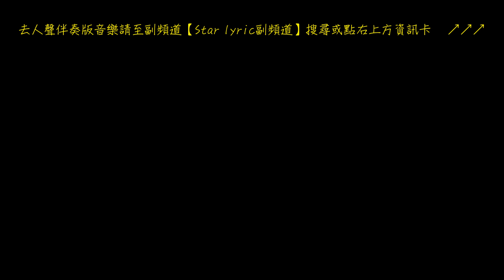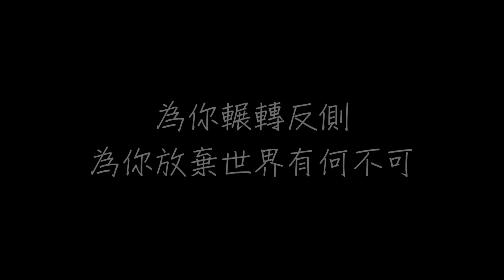小凌 有何不可 歌詞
小凌 有何不可

作詞：許嵩
作曲：許嵩

天空好像下雨
我好想住你隔壁
傻站在你家樓下
抬起頭 數烏雲
如果場景裡出現一架鋼琴
我會唱歌給你聽
哪怕多盆水往下淋

夏天快要過去
請你少買冰淇淋
天涼就別穿短裙
別再那麼淘氣
如果有時不那麼開心
我願意將格洛米借給你
你其實明白我心意

為你唱這首歌 沒有什麼風格
它僅僅代表著 我想給你快樂
為你解凍冰河 為你做一隻撲火的飛蛾
沒有什麼事情是不值得

它僅僅代表著 我希望你快樂
為你輾轉反側 為你放棄世界有何不可
夏末秋涼裡帶一點溫熱 有換季的顏色